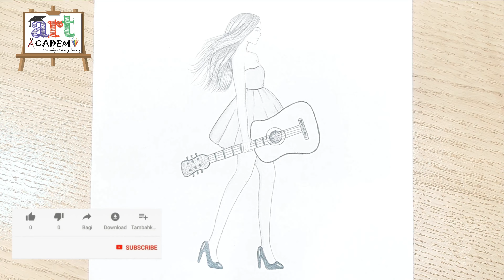رسم | رسم بنات | Drawing | رسم سهل | رسم فتاة بطريقة سهلة خطوة بخطوة | Drawing Girl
تعلم الرسم
رسومات
تعليم الرسم
رسم بنات
girl drawing

رسم سهل | تعليم رسم بنت كيوت مع شعر طويل سهل بالرصاص  خطوه بخطوه للمبتدئين بطريقة سهلة | رسم بنات
تعلم رسم فتاة جميلة وكيوت بطريقة بسيطة و سهلة جدا بالرصاص و الفحم  و أدوات بسيطة

Learn to draw a beautiful girl and cute simple and very easy with pencil, charcoal and simple tools
And also learn to draw easy girl's hair
How to draw a girl by step, in this video tutorial the easiest and fastest way to draw a beautiful girl in my step-by-step tutorial for beginners

كيف ترسم اوت لاين بنت بسهوله جدا | تعلم الرسم | رسم سهل
رسم سهل | تعليم رسم بنت من الخلف بالرصاص للمبتدئين بطريقة سهلة وبسيطة | رسم كيوت

تعلم رسم شعر بنت بطريقة سهلة

تعلم كيف ترسم بنت بطريقه سهله
كيفيه رسم بنت

قناة آرت أكاديمي تقدم رسومات سهلة للمبتدئين وايضا المتقدمين فالرسم
لا تنسي الضغط علي زر الأعجاب والاشتراك فالقناة وتفعيل الجرس دعما لنا

Easy drawing | How to draw cute girl with long hair easy step by step for beginners easy way | Drawing girls
Easy drawing | How to draw a girl with long hair, easy to draw, colors, easy steps for beginners | Drawing girls
كيف ترسم بنت بالرصاص وألالوان كيوت سهله جدا | تعلم الرسم | رسم سهل

How to draw a girl with pencil and colors, cute is very easy | Learn drawing | Easy drawing
Easy drawing | teaching draw out line girl  for beginners easy and simple way | cute drawing
رسم سهل,
تعليم الرسم,
pastel drawing
pastel painting
رسم بنات
رسم بنات سهل
رسم بالرصاص
رسم بنات كيوت
كيف ترسم
رسومات بالرصاص
تعلم الرسم

رسم بطوط سهل
draw so cute
 رسم فحم
رسم فحم سهل,
sketch
كورس رسم
draw
drawing for kids
pencildrawing
art
artist
sketch
drawing sketch
art academy
فنون جميلة
تربية فنية
usa draw
color
artgallery
paint
painting
ink
fanart
style
creative
sketch drawing
girl drawing
Face Drawing
Drawing
pencil drawing images
pencil sketching
drawing sketch
sketch of a girl
pencil art
cute drawings
Farjana drawing academy
رسم فتاة
लड़की ड्राइंग
लड़की ड्राइंग

تعليم الرسم
كيف ترسم
رسم سهل
دروس رسم

drawing tutorial
easy drawing
Learn To Draw
art channel
drawing channel
تعليم الرسم بالخطوات
طريقة رسم
كيفية رسم
رسم كرتون
رسم سهل
تعليم الرسم للمبتدئين خطوة بخطوة
رسم للمبتدئين
رسم
ورد
رسم طبيعة
رسم تيوب
رسم كيوت
كيف نرسم
رسم انمي
뷔
bts
taehyung
drawing
fan art
speed drawing
draw paint
coloured pencils
الوان خشبية,تعليم الرسم,فن الرسم
تعلم الرسم بالالوان الخشب
درجات البشرة
درجات البشرة في الالوان الخشب
كيفية تلوين البشرة
تظليل البشر
تعليم الرسم
رسم فتاة
رسم بنت
رسم خطوة بخطوة
رسم بالرصاص
رسم سهل
رسم تيوب
طريقة رسم
كيفية رسم